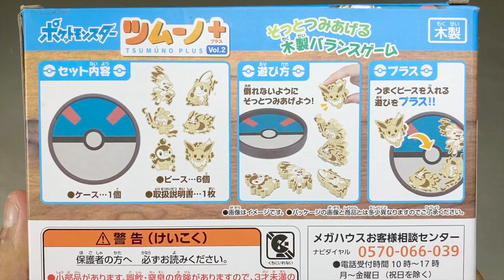【Wooden Toys】Pokémon TSUMUNO PLUS Vol.2 ! ポケットモンスター ツムーノ＋(プラス)Vol.2 - Interesting Japan -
This is the second toy I've introduced before.
There are many different ways to play with it and I think it's quite fun:)

2020年7月18日发布。

这是我之前介绍过的第二个版本的玩具。
有很多不同的玩法，我觉得挺好玩的：）。)

I'm Japanese.
I want to let people know about Japanese toys and culture, so I post every day!
I'm also taking requests, so if you have any suggestions, please comment!

谢谢你看了这个视频。
我是日本人。
我想让大家了解日本的玩具和文化，所以我每天都会发帖!
我也在接受大家的要求，如果大家有什么建议的话，请评论一下!